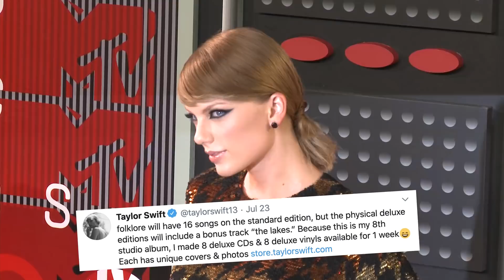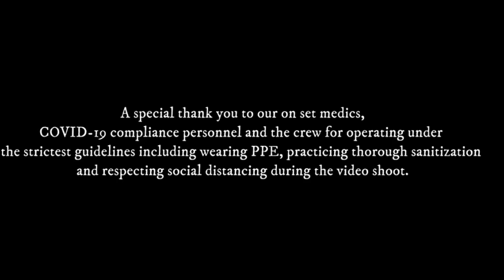Taylor Swift Estrena ‘folklore’ Y Fans Piensan que Terminó con Su Novio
Taylor Swift anunció su octavo álbum de estudio ‘Folklore’ apenas ayer y tras su estreno, fans piensan que ella y Joe Alwyn han terminado su noviazgo.

►► Katy Perry y Taylor Swift Podrían Ser Primas??